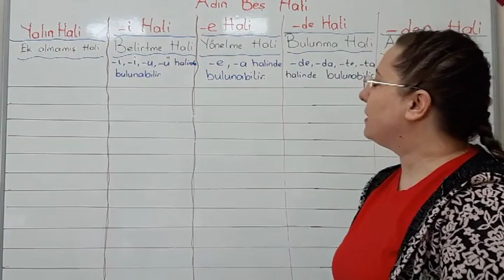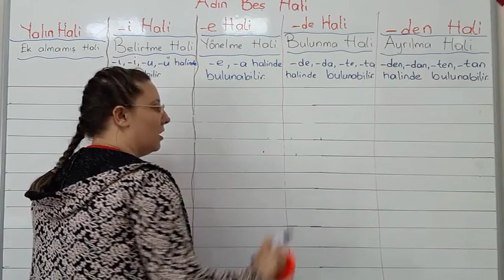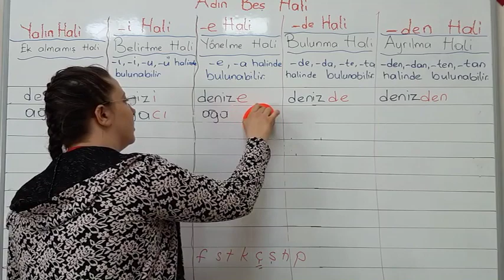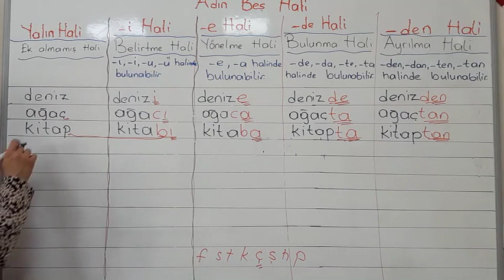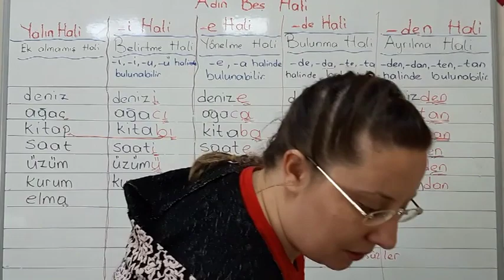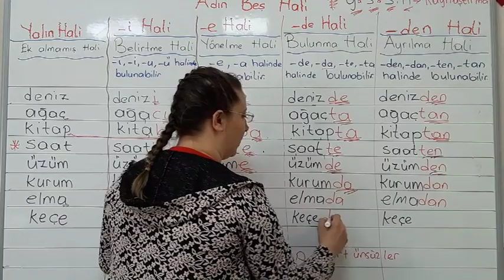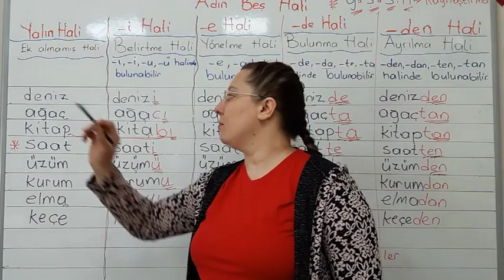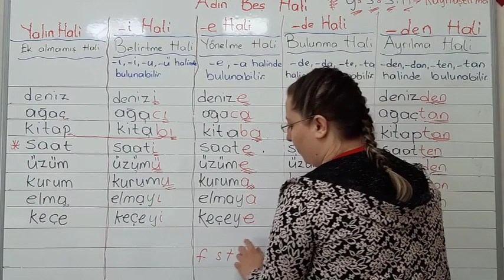3. Sınıf 10 Hafta Türkçe 1. Ders İsmin Halleri